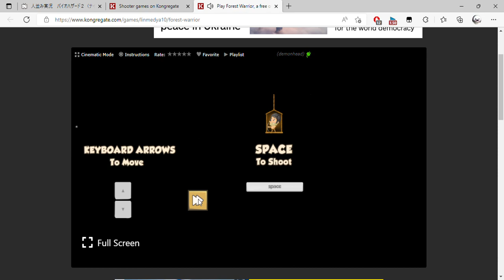Play Forest Warrior, a free online game on Kongregate and 2 more pages Personal Microsoft​ Edge